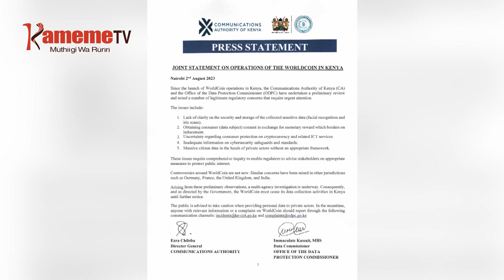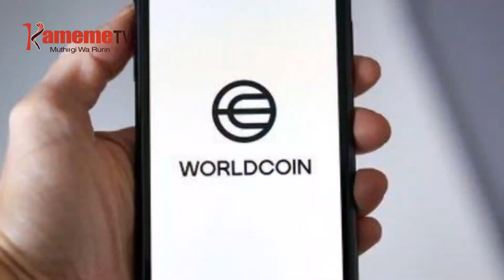WORLDCOIN TI NJEGA!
WABICI YA MURUGAMIRIRI WA DATA NIIHITHURITIE KAMBUNI WORLDCOIN NDIKORETWO IGITHINGATA MITARATARA IRIA IGATHIKITWO NA DATA IRIA KAMBUNI INO IROGOTETE KUUMA KURI AKENYA YAHOTA KUHUTHIRWO URIA GUTAGIRIIRE.
RIU WABICI INO NIYURITIE IGOTI RIINGIRIRE NIGUO KUGITIRA DATA INO NDIGACENJIO KANA ITHARIO UNDU ITANGIKINYIRIKA.